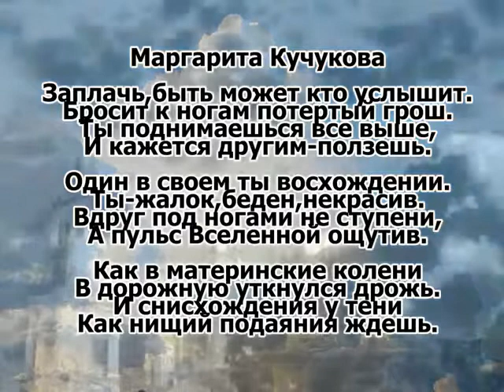Путник Кучукова Башкин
Путник слова  Маргарита Кучукова  музыка голос Юрий Башкин Заплачь,быть может кто услышит.
Бросит к ногам потертый грош.
Ты поднимаешься все выше,
И кажется другим-ползешь.
Один в своем ты восхождении.
Ты-жалок,беден,некрасив.
Вдруг под ногами не ступени,
А пульс Вселенной ощутив.

Как в материнские колени
В дорожную уткнулся дрожь.
И снисхождения у тени
Как нищий подаяния ждешь